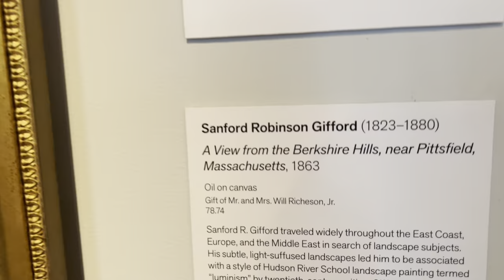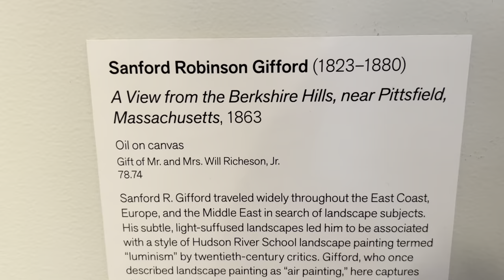Whisper in free museum day, true sound asmr